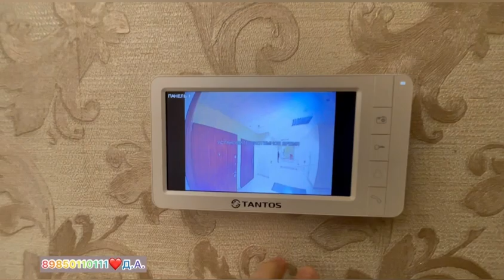Квартира в самом центре Сочи! 110 м2! Супер вид на море!!! Четыре комнаты! 60 000 000 рублей!!!!!!!!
Дмитрий

Темы канала:
Коттедж в красной поляне. Красная поляна, Эстосадок, Горки город. Дом в горах. Город курорт. Море и горы.